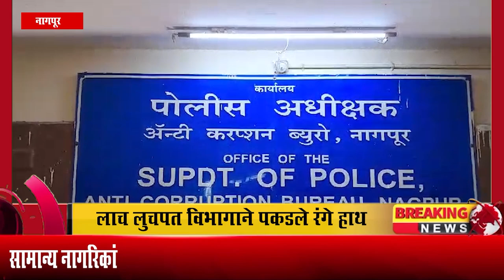CRIME NEWS || लाच लुचपत विभागाने पकडले रंगे हाथ